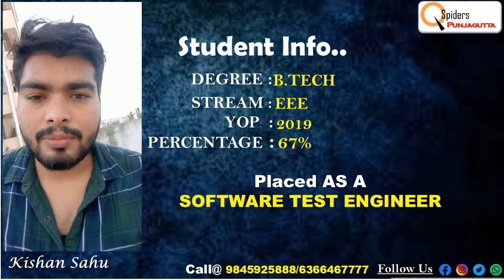QSpiders Hyderabad Punjagutta | Student Reviews | Placements | Hired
Congratulations to Kishan Sahu
Got Placed in company​​​​​​​​​​​​ code INFO0906
He is Sharing His Experience About
QSpiders Hyderaba  Punjagutta
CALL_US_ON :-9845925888